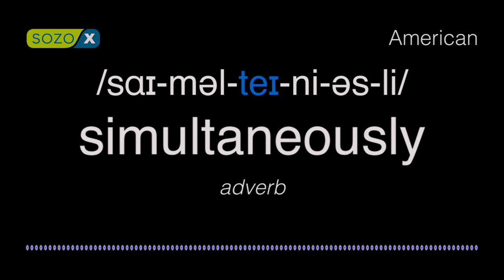How To Pronounce SIMULTANEOUSLY - American Pronunciation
Learn how to pronounce SIMULTANEOUSLY like an American